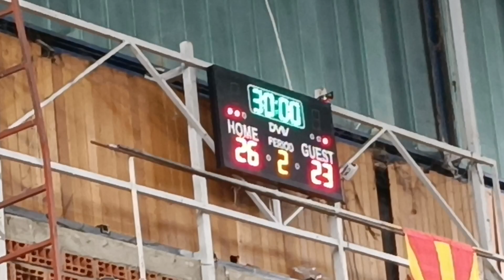Победа за Битола Победа за Пелистер Бравоооо изигравте топ Ураааааааа 💪06 05 2023